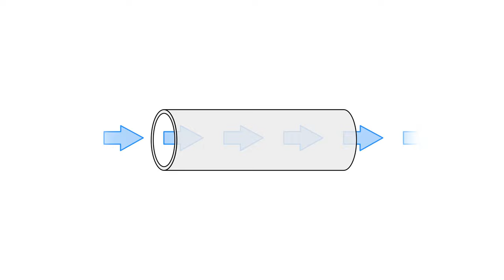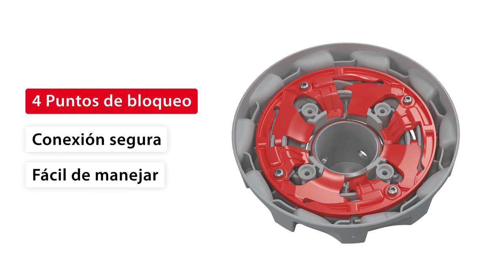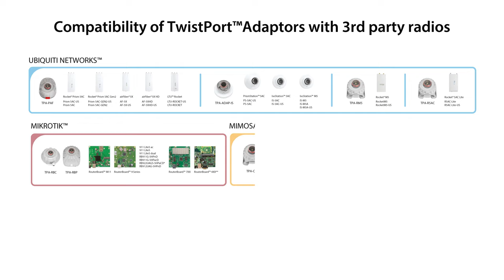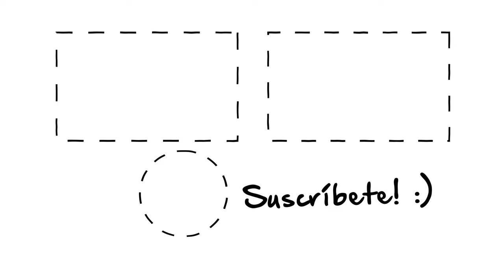Introducción al Producto: Ecosistema TwistPort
TwistPort es nuestro conector de guía de ondas de bloqueo rápido pendiente de patente para la banda sin licencia de 5 GHz que conecta radios de RF a antenas de RF elements con una pérdida de inserción casi nula, una durabilidad excelente y un manejo notablemente fácil.

Como todo conector RF, TwistPort tiene una parte hembra en el lado de la antena y una parte macho en el lado de la radio. Una guía de ondas es un tipo de línea de transmisión como un cable coaxial, que se utiliza para guiar las señales de RF del punto A al punto B. Pero tiene dos ventajas:

- En primer lugar, tiene una pérdida cercana a cero: mientras que la pérdida del cable coaxial puede ser tan alta como 10db/m, la pérdida de la guía de ondas es dos órdenes de magnitud menor, lo que hace que prácticamente no tenga pérdidas.
- En segundo lugar, es mecánicamente estable y extremadamente duradero porque es esencialmente un tubo de metal; es fácil de fabricar y resistirá muchos ciclos de reutilización.

La mecánica de TP merece una atención especial: el sistema de bloqueo está optimizado para una instalación rápida y sin esfuerzo. TP conecta la radio y también la monta al mismo tiempo. Una solución elegante de dos tareas integradas en un mecanismo.

Conecte la radio al adaptador, insértela en la antena TP, gírela en el sentido de las agujas del reloj y ¡listo! Quitar una radio es igual de fácil: girando el anillo exterior e invirtiendo el movimiento, la radio se desbloquea. En comparación con la conexión prolongada de la radio a una torre por separado y la conexión de dos cables, TP es ingeniosamente simple y mucho más fácil de usar. Gire el anillo exterior e invierta el movimiento para liberar la radio. Todo eso en segundos. No hay posibilidad de liberación accidental o conexión parcial: el TP está conectado y bloqueado o desconectado.

La conexión TP es estable desde el punto de vista mecánico y medioambiental. El entorno de RF dentro del TP está protegido de los elementos externos y las partículas comunes, lo que garantiza un funcionamiento confiable del enlace. En caso de agua condensada, un orificio de drenaje en el cuerpo de la antena asegura que no se acumule en el interior.

La transición más simple entre una radio y la guía de ondas TP se realiza a nivel de PCB grabando los pines de alimentación directamente en la placa de circuito. Para que TP sea compatible con radios de terceros, tenemos una solución llamada adaptadores TP.

El adaptador TP convierte la interfaz coaxial de radios de terceros en una interfaz macho TP . Cada TPA alberga una radio diferente, pero son prácticamente idénticos por dentro. Los dos conectores SMA van unidos a cables coaxiales semirrígidos que alimentan la parte macho de la guía de ondas. Todo esto se fija en un gabinete personalizado para adaptarse a la radio dada. Los cables semirrígidos utilizados en los TPA son cables de alta calidad con pérdidas menores. Además de eso, los cables están protegidos del mundo exterior por el cuerpo del adaptador. De esta manera, los usuarios no los manipulan, lo que hace que los cables sean notablemente confiables y duraderos. La radio se conecta empujando su cuerpo en el adaptador. Después de un clic distinto, se bloquea en su lugar. Al presionar el botón en la parte inferior del adaptador, la radio se libera nuevamente.

Disponemos de adaptadores para radios Cambium, UBNT, MikroTik y Mimosa. La característica adicional de TPA para radios Prism y AirFiber es que puede almacenar de forma segura la antena GPS debajo de la cubierta, de esta manera está protegida de los animales que mastican el cable.

Cada adaptador TP funciona con cada antena TP de RF elements. Si tiene que cambiar o agregar una antena para responder a los cambios en la base de clientes, no necesita comprar un TPA nuevo cada vez. ¡Cambia la antena y listo!

Este es el poder del ecosistema TP: es compatible con todas las antenas de elementos de RF. Migrar a otra generación o marca de radio también es notablemente fácil. Obtenga el adaptador adecuado para la radio y siga usando la misma antena TP.

Si usted es un proveedor de radio, fabricante de antenas o accesorios, lo invitamos a unirse a nuestro programa de desarrolladores de TP. Obtendrá el kit de hardware de referencia, la documentación, la certificación y el soporte técnico necesarios para crear su propio producto con TP .

0:00 Introducción
0:41 Ventajas de la guía de ondas
1:03 Características mecánicas
1:57 Estabilidad ambiental
2:29 Adaptador TP y compatibilidad
3:38 El poder del ecosistema TP